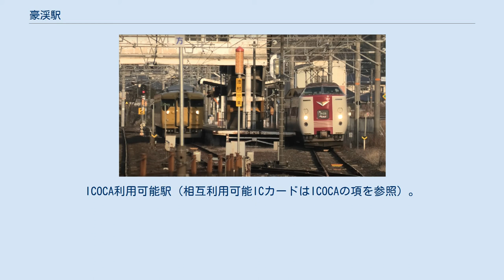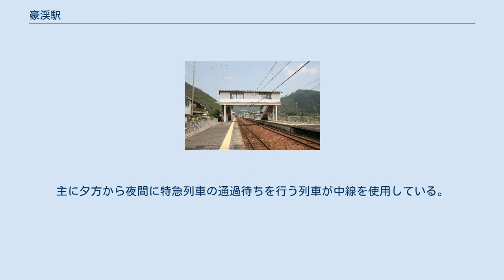豪渓駅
豪渓駅（ごうけいえき）は、岡山県総社市宍粟にある、西日本旅客鉄道（JR西日本）伯備線の駅である。
駅番号はJR-V08。
 駅名の通り、景勝地「豪渓」の最寄駅ではあるが、北に約8kmほど離れている。
 構内（2008年8月6日） 特急「やくも」(右)の通過を待つ米子方面の各駅停車（2021年1月） 単式ホーム1面1線と島式ホーム1面2線、合計2面3線のホームを持つ地上駅。
駅舎は単式ホームの1番のりば側にあり、島式ホームの2・3番のりばへは跨線橋で連絡している。
 倉敷駅管理の無人駅で、駅舎内に自動券売機と簡易型の自動改札機がある。
 上り本線は1番のりば、下り本線は3番のりば。
2番のりばは上下共用の待避線（中線）であるが、2016年（平成28年）3月26日現在では新見方面のみ使用。
主に夕方から夜間に特急列車の通過待ちを行う列車が中線を使用している。
 2018年7月の豪雨により、岡山駅 - 当駅間で折り返し運転を行っていたが、8月1日から折り返し運転廃止。
 1日の平均乗車人員は以下の通りである。
 豪渓駅の隣に1994年開業の豪渓駐在所がある。